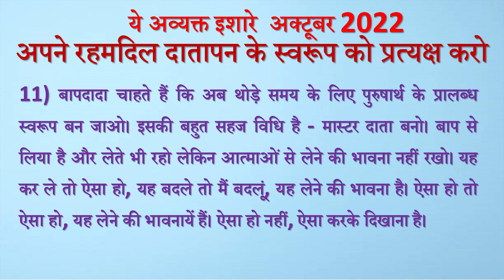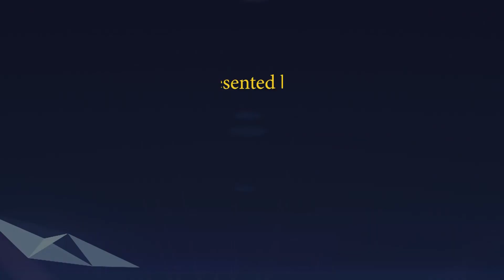Avyakt Ishare 11-10-2022 by BK Vidhatri Behen from Om Shanti Retreat Centre, Delhi-NCR